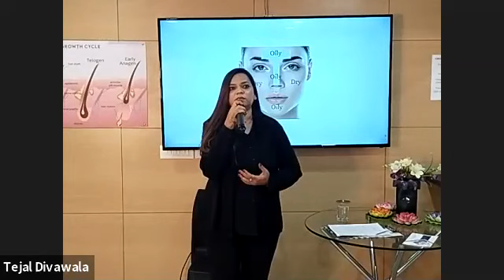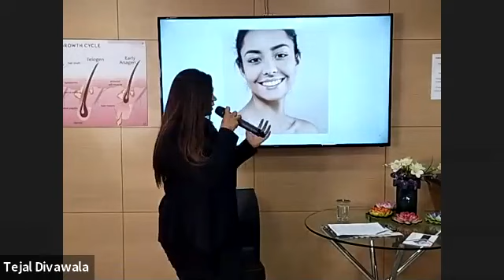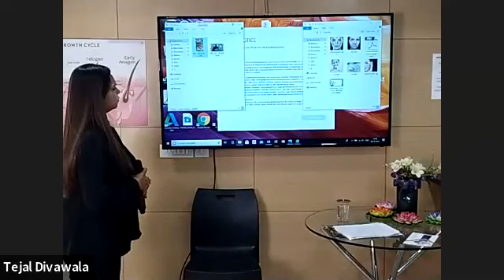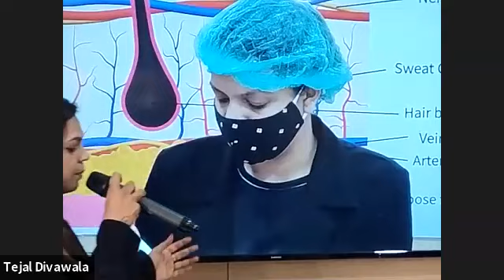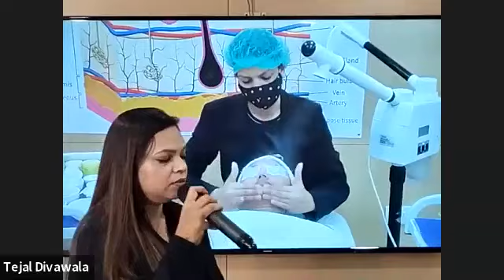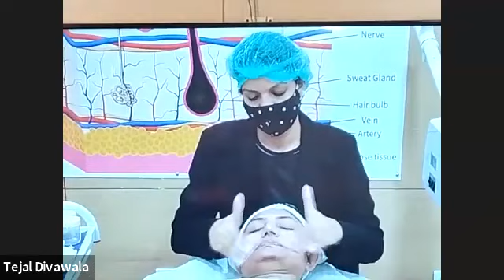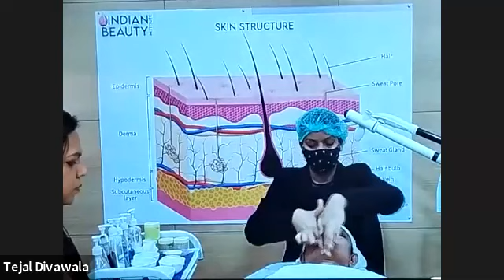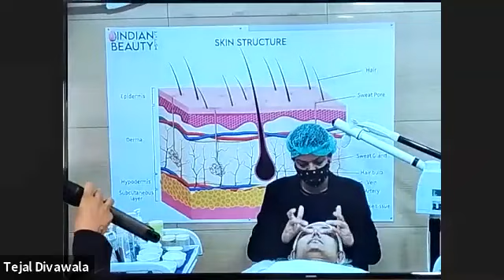Yog Shakti presents Cosmology for Skin Care